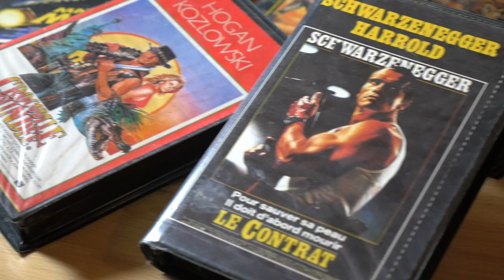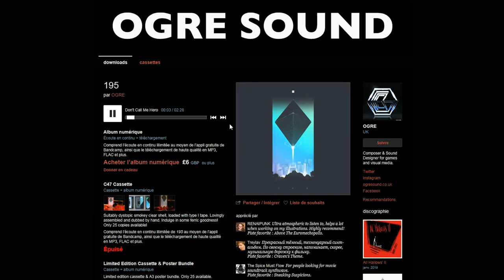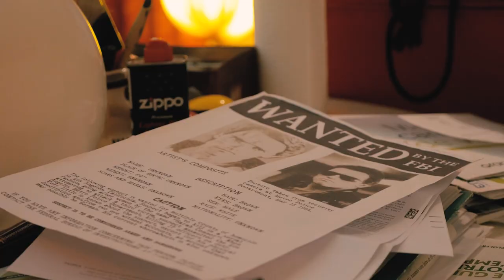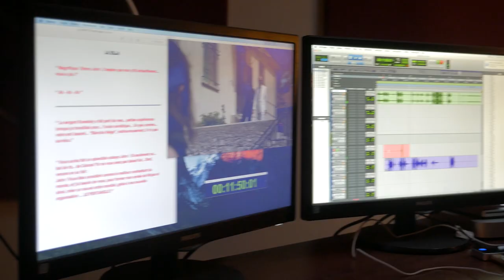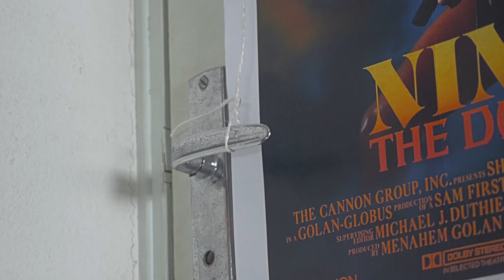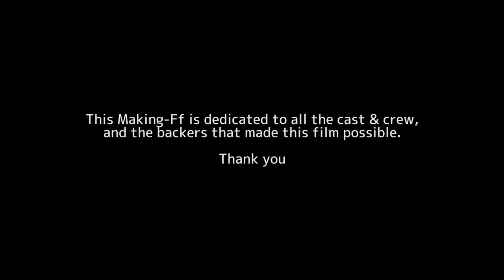The Making of COMMANDO NINJA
Want to know more? Pre-Order the comic book prequel on Kickstarter!

John is a Vietnam Green Beret Vet, Half Commando, Half Ninja, whose daughter has been abducted by a secret Ninja Organization, led by a Central-American dictator, who wants to create a new-world order... through time...

COMMANDO NINJA is an 80's action comedy, tribute to the Action Hero Movies, written and directed by Benjamin Combes.

Starring: Eric Carlesi, Philippe Allier, Olivier Dobremel, Stéphane Asensio, Cécile Fargues, Anaëlle Rincent, Charlotte Poncin, Thyra Hann Phonephet

Co-Producer: James Secker

Sound Design / Mix: Alexis Laugier, Arnaud Noble, Benoît Marsalone, Eric Maugérard

Logos: Blood + Chrome